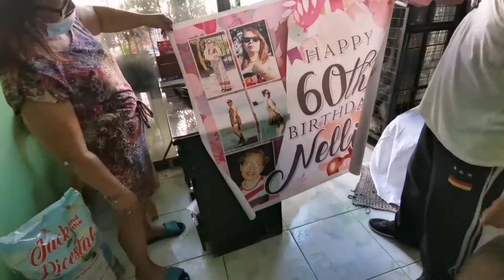Part II: Preparation for my Mom's 60th Birthday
Hi guys. This is the continuation of my Mom's preparation for her 60th birthday on June 4.

FYI We follow the protocol and invited the guests by batch.